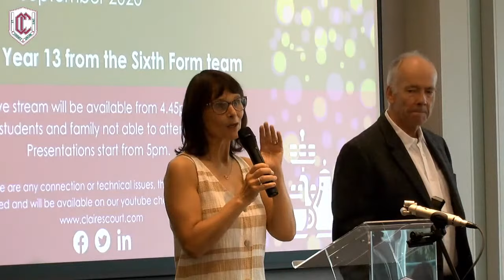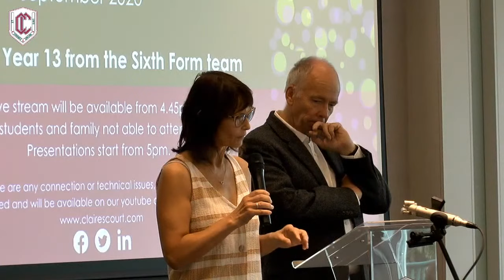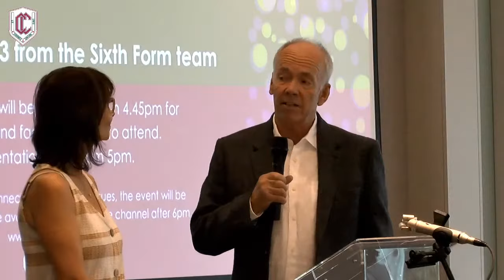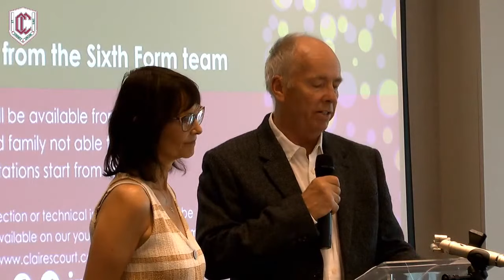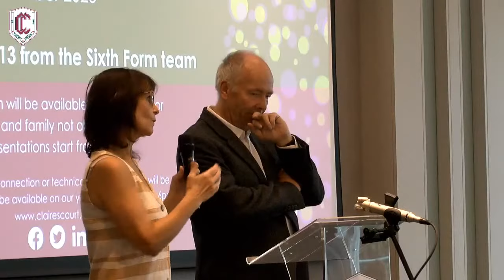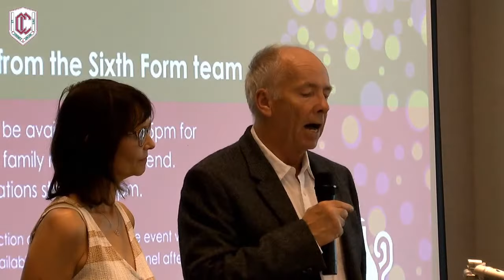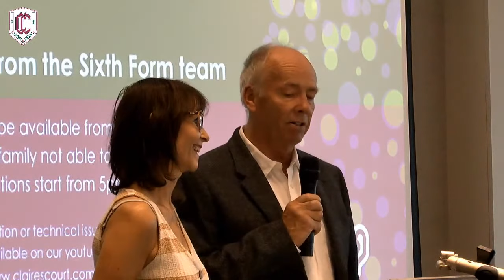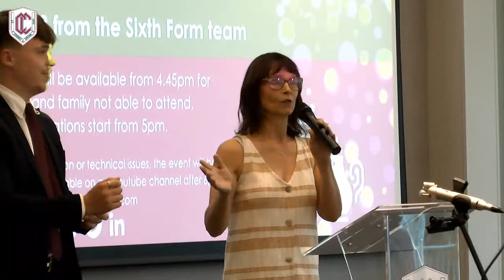Claires Court Sixth Form Prize Giving 2020